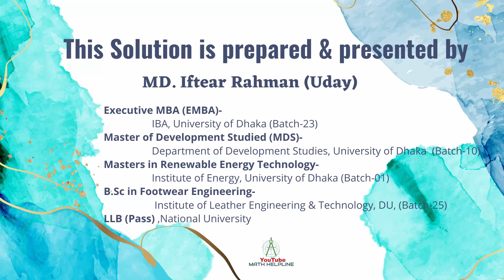ঢাকা দক্ষিণ সিটি কর্পোরেশন পদ: অফিস সহকারী কম্পি মুদ্রাক্ষরিক Written Math Exam Date: 08-12-2023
১১. অমিত একটি ঘড়ি ১০% ক্ষতিতে বিক্রয় করলো। যদি বিক্রয়মূল্য ৪৫ টাকা বেশী হত তাহলে ৫%
লাভ হত। ঘড়িটির ক্রয়মূল্য কত?
১২. x – y = 2 এবং xy=24 হলে x+y এর মান কত?
১৩. উৎপাদকে বিশ্লেষণ করুন: x2 - a2 + 2ab - b2
১৪. ৮% সরল মুনাফায় ৩০০০ টাকার ৩ বছরে কত টাকা লাভ হবে?
১৫. পিতা ও পুত্রের বর্তমান বয়সের সমষ্টি ৫০ বছর। ২০ বছর পরে পিতার বয়স পুত্রের বয়সের দ্বিগুণ হবে। পিতার বর্তমান বয়স কত?